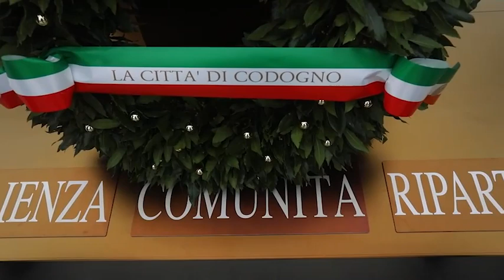Codogno, inaugurato il Memoriale per le vittime del Covid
Lunghi applausi e commozione tra i cittadini

Inaugurato il monumento dedicato alla vittime del Covid 19, nella giornata a loro dedicata a Codogno. Tre totem di acciaio che rappresentano il comune dove tutto è cominciato. Il monumento è stato benedetto da monsignor Maurizio Malvestiti, vescovo della diocesi di Lodi che ha ricordato la \"prova di solidarietà\" dei cittadini, dei volontari e del personale sanitario e la lotta \"senza tempo\" durante il periodo più buio della pandemia. Presente anche il presidente di Regione Lombardia Attilio Fontana. Lunghi applausi davanti alla sede della Croce Rossa locale e tanta commozione. ( Ansa - CorriereTv ). Guarda il video su Corriere